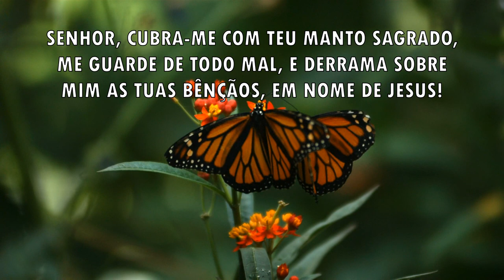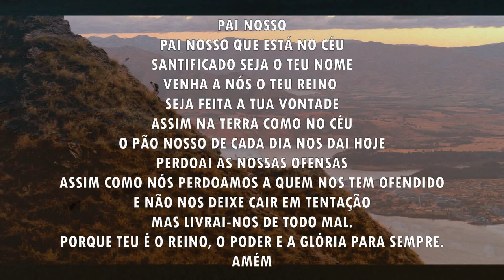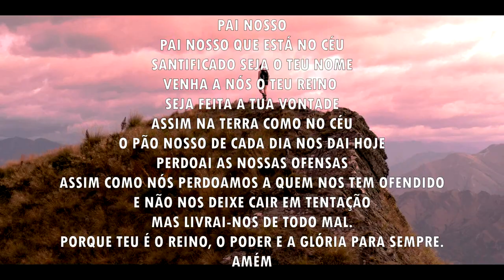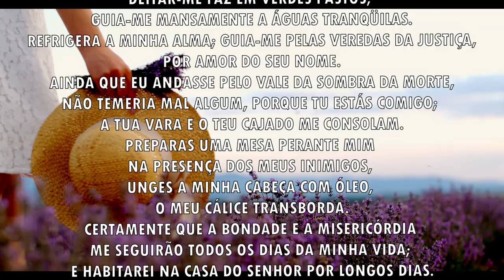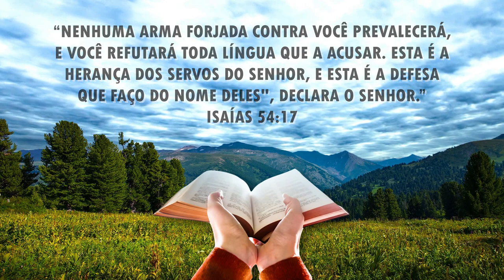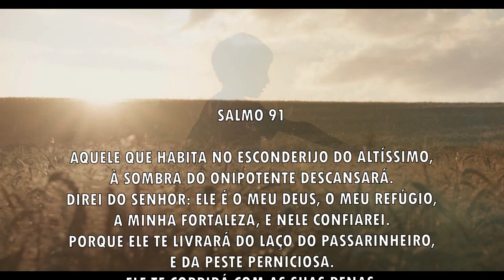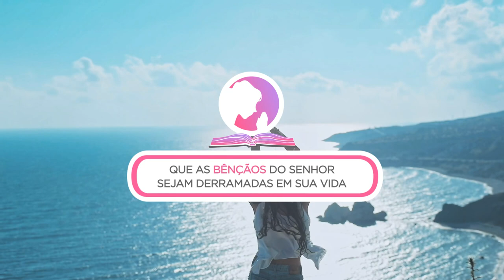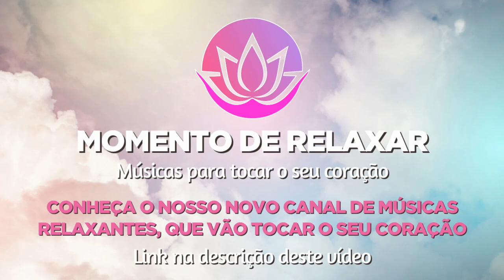Oração da manhã - Uma mensagem do Espírito Santo - 01/11/2021